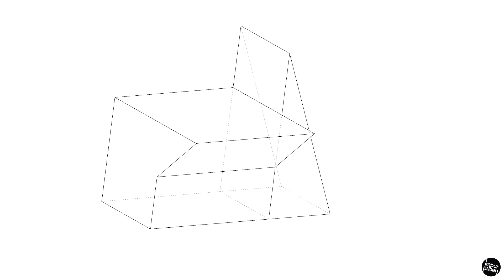Pelan dan Dongakan 3D - Part 40